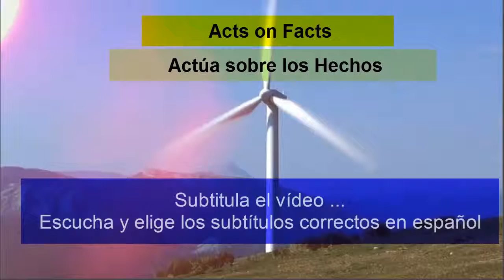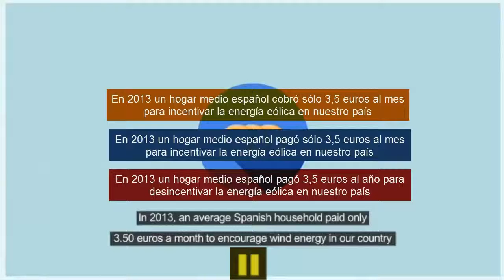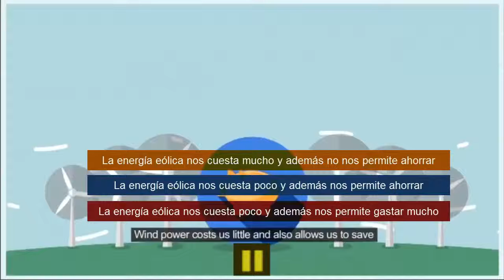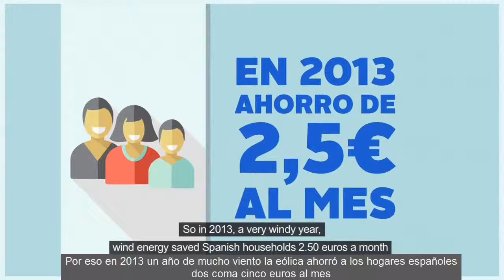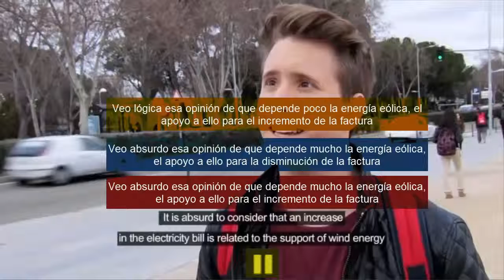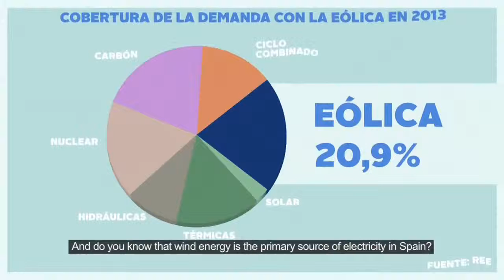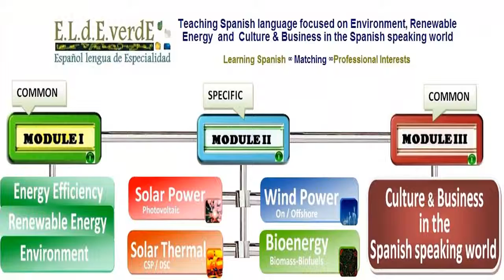Actúa sobre los Hechos. Subtitula el vídeo en español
Ejercicio para practicar la comprensión auditiva y la comprensión lectora en español.